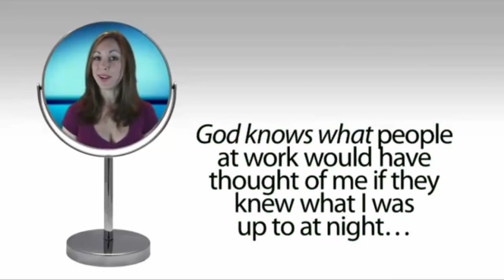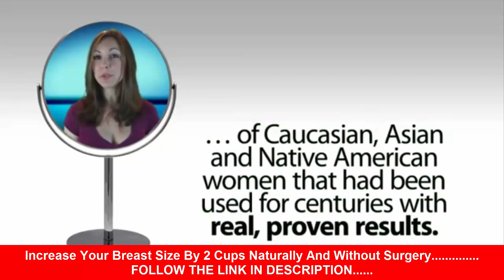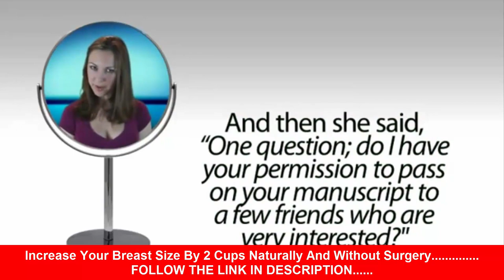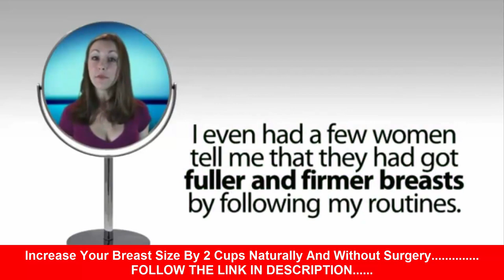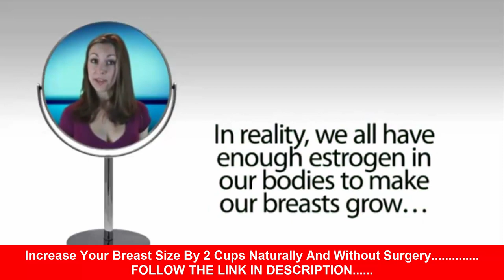Boost Your Bust || Increase Your Breast Size By 2 Cups Naturally And Without Surgery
Boost Your Bust
Increase Your Breast Size By 2 Cups Naturally And Without Surgery

 The everyday foods which will make your breasts grow like a rocket - (hint - eat these and you'll never have to worry about small breasts again!)
 The Amazing Breast Massage - which will send growth hormones straight to your breasts (hint - doing this simple massage before bed will instantly make your breasts more full and round overnight!)
 The truth about Estrogen - and how much you really need to consume to make your breasts grow
 Top 10 bra-busting foods - these are the most effective foods for making your breasts grow every day
 Secret Breast-Growth Recipes - make delicious meals which will make your breasts grow fast. I'm going to show you everything you need to know to make some of the best foods for growing your breasts and putting them into the tastiest meals you've ever eaten!
 The "Super Supplement" -that has been proven to boost breast growth in teens... and how you can use it to your own advantage!!